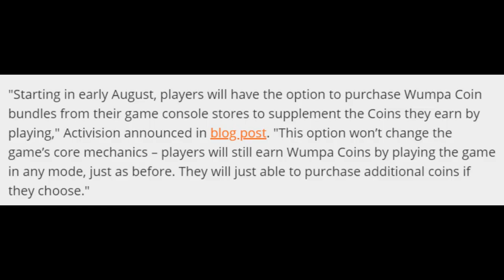Gerbil Reviews: Crash Team Racing Nitro-Fuelled (An almost perfect remake)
YES I KNOW THAT THE OLD INTRO IS STILL IN THE VIDEO, a new intro is being made to accommodate the change but due to circumstances I've had to upload it with the intro in tact

Hey guys, apologies for my absence, I plan to do Gerbil Reviews a lot more often so hopefully in the next couple of months a larger stream of videos will be uploaded. Regardless here it is, the Crash Team Racing Nitro-Fuelled, something I've been working on for awhile. Undoubtedly this video is gonna have a few hiccups but its cause my vegas likes having a stroke when I need it to work. Anyway hope you guys enjoy the video, until next time!

Please consider checking out my other content! If you liked the video make sure to make me aware of it.